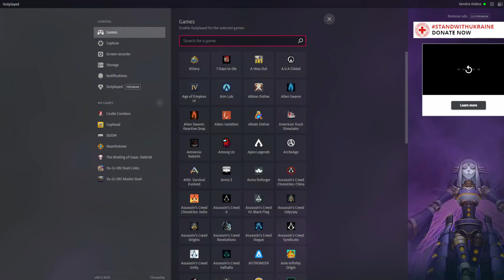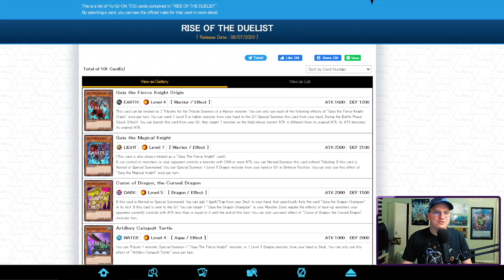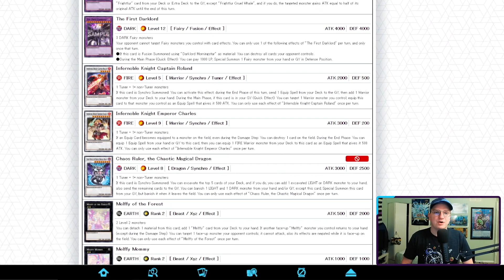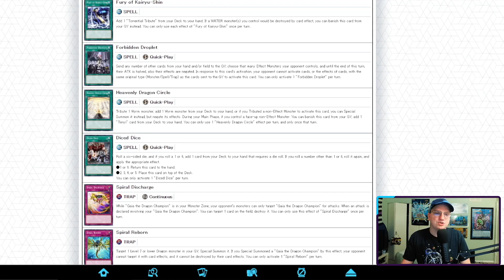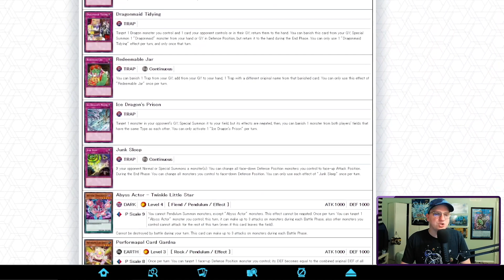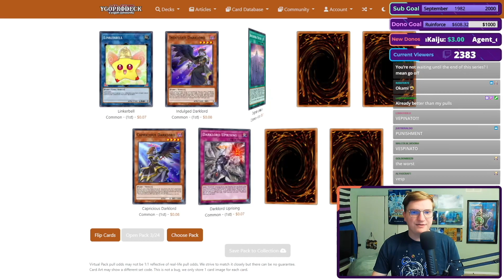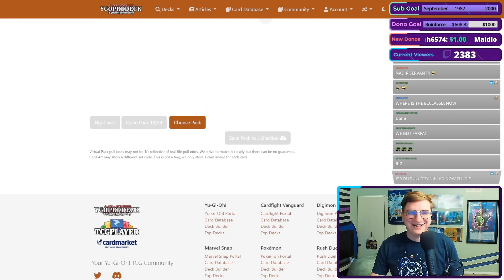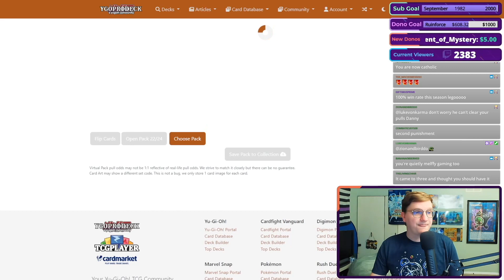RISE OF THE DUELIST - Progression Playoff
Download Outplayed to capture the best moments of your game for FREE!